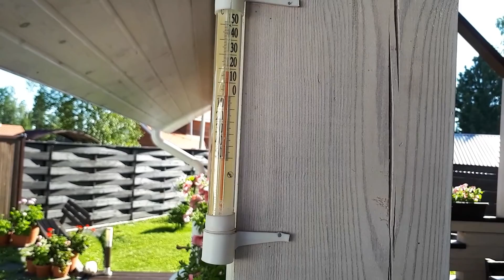Обзор участка 29 июля. Огород в тени.